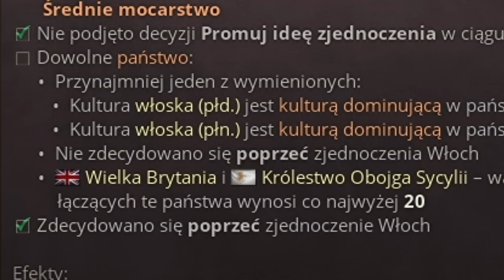Włochy powodują że chce płakać w Victoria 3 PL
W grze Victoria 3 gram Włochami w XIX w. i staram się zjednoczyć ten kraj... zrozumieć zmiany...

OPIS